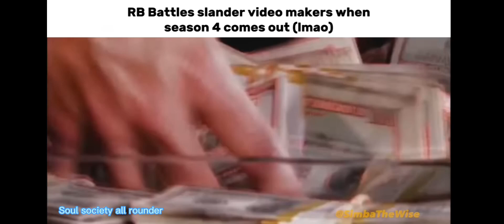Rb battles Slanders